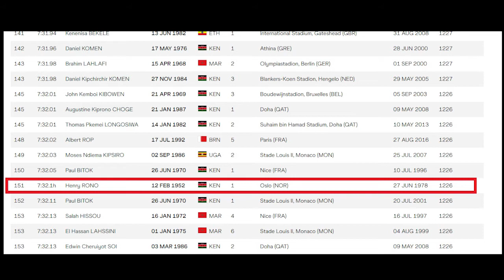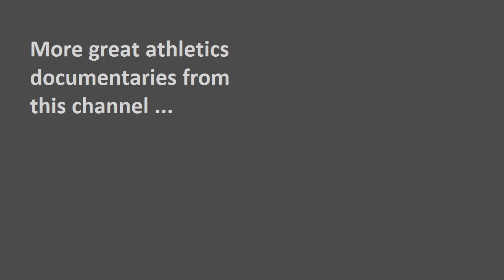Henry Rono 3000 Metres World Record 27th June 1978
Rare footage, which has been enhanced, showing Rono's world record run over 3000 metres. The clip is quite short.